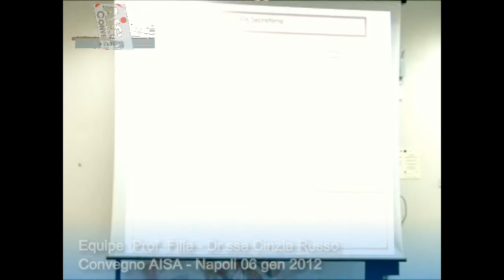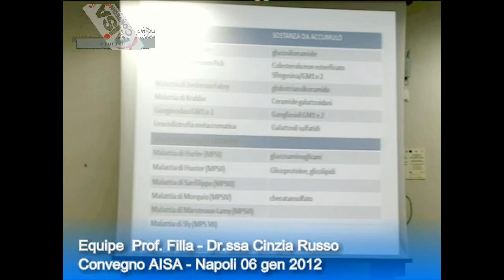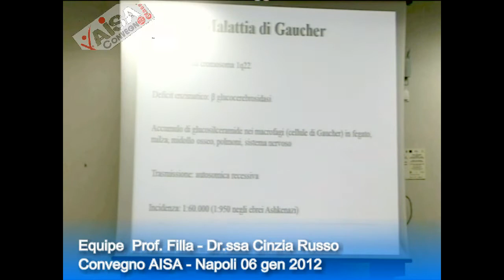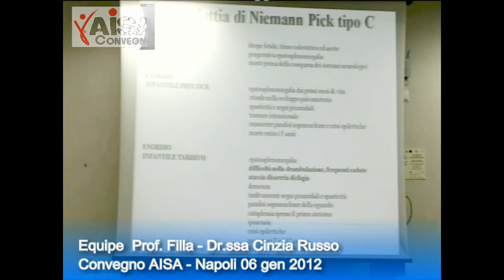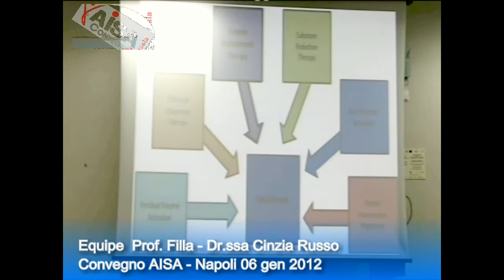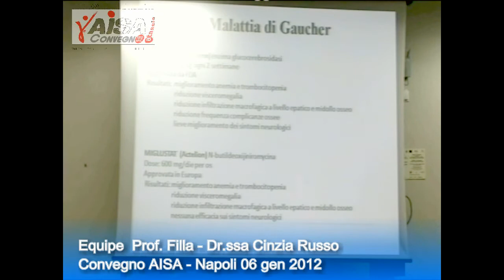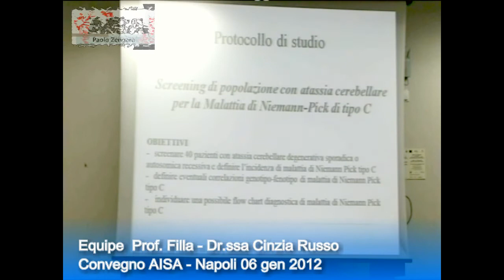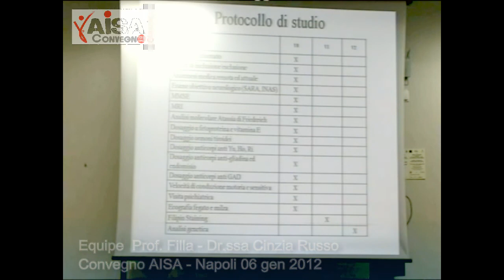Dr.ssa Cinzia Russo - conv. medico AISA - Napoli 06 gen 2012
Il tema del convegno medico, organizzato dall'Associazione Italiana per la lotta alle Sidromi Atassiche sez.  Campania, per VENERDÌ 6 GENNAIO 2012 a Napoli presso l'Aula Magna Caruso della Clinica Neurologica  (EDIFICIO 17), Università degli Studi di Napoli Federico II°, tratta le sintesi di aggiornamenti del progresso di Ricerca Scientifica della problematica atassia.

Durante il convegno che partirà' dalle ore 9.00,  saranno illustrate le  relazioni  e aggiornamenti del progresso di Ricer